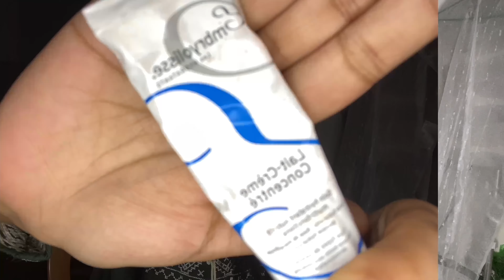Black glittery eyes || black smokey eye makeup